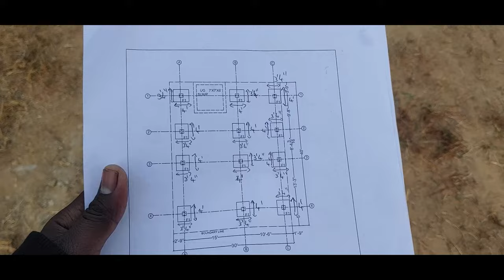PEB (Pre-engineered Building) Full Basement Part 1- Duplex House Steel Building Foundation Work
PEB (Pre-engineered Building)  Full Basement Part 1- Duplex House Steel Building Foundation Work video , on going work incomplete
- Amazing Fastest Ingenious House Construction Workers
- Amazing Modern Basement & Foundation construction technology
- Modern construction equipment machines